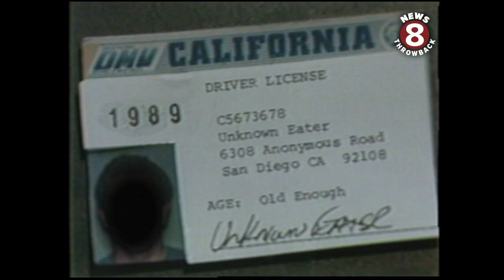Elephant Bar in La Jolla 1986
The Elephant Bar, La Jolla. It had only been open a few weeks when the Unknown Eater checked out the new yuppie hangout. (It was previously Rodeo, a popular bar/restaurant, and Rock Bottom after). Elephant Bar was successful in Santa Barbara, so they decided to try out the San Diego market. Great food and drinks attracted customers for many years, long after the term yuppie died out. For those of you who don't know what a yuppie is...it was a quintessential 1980s term--young urban professional.   The chain restaurant has only one location in Albuquerque, New Mexico.